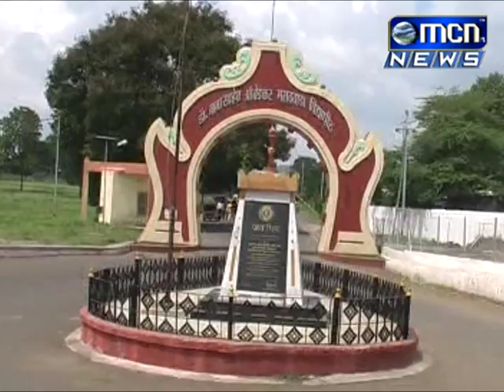15 बार्टी तर्पेâ अनुसूचीत जाती जमातीच्या महिला बचत गटांची नोंदणी १४ जानेवारी रोजी केली जाणार आहे य